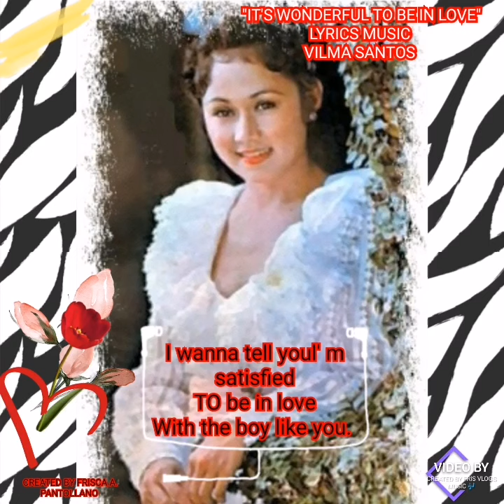It'sWonderfulToBeInLove(music lyrics) VilmaSantos Recto StarOfAllSeason FriscaAPvlogs#86